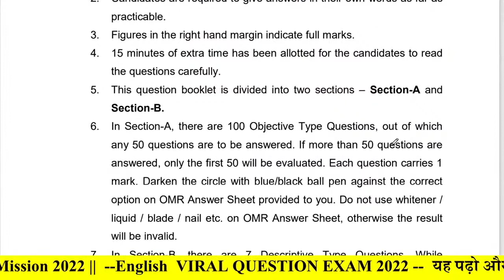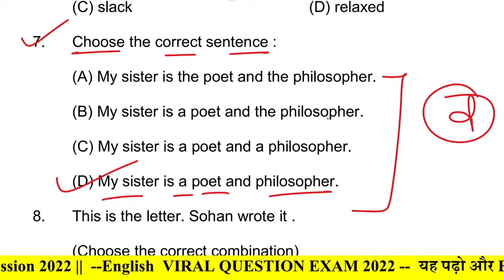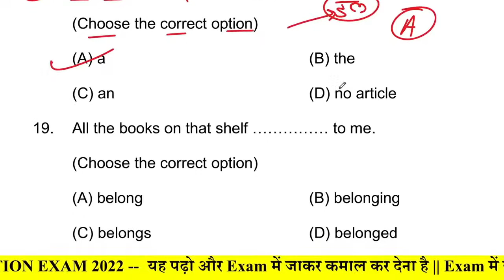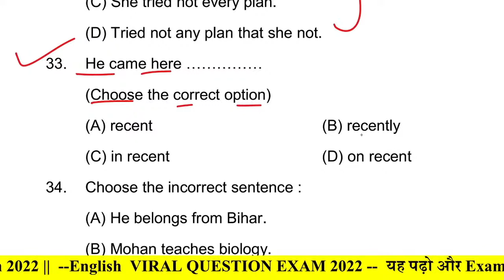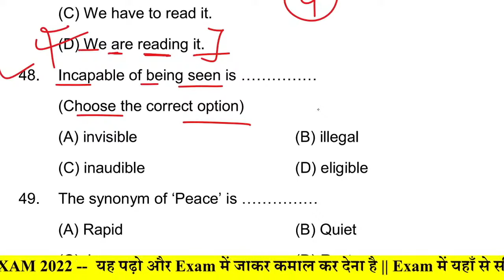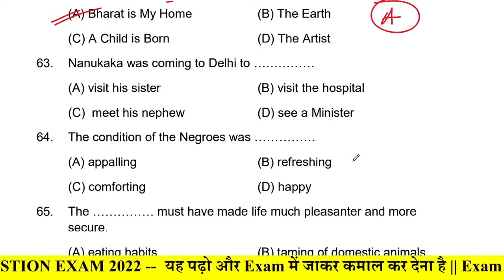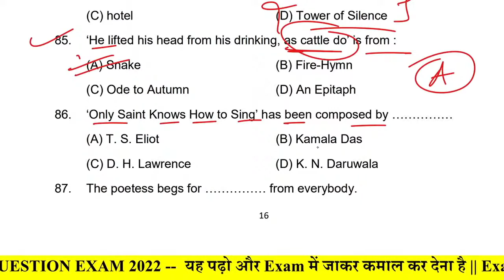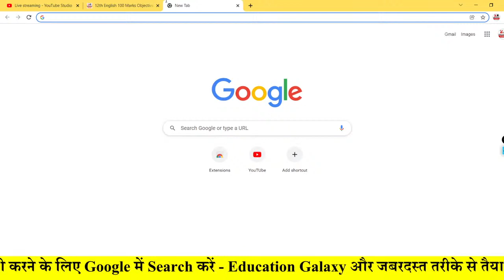12th English 100 marks 12th 2022 | English model paper 2022 class 12 - Exam 2022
मॉडल पेपर 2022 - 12th English 100 marks 12th 2022 | English 100 marks official model paper 2022  Education Galaxy  !! English 100 marks 12th 2022 Education Galaxy !! Model Paper 2022 Education Galaxy Model Paper 2022 !! English model paper 2022 12th Bihar Board - मॉडल पेपर 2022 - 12th English 100 marks 12th 2022 | English model paper 2022 class 12 - Exam 2022

◆In this video I have given you 12th english 100 marks model paper solutions which is very important for your exam hai your annual exam 2022.

● 12th english objective Questions 2022
● 12th english official model paper 2022 Education Galaxy
● english model paper 2022 class 12
● english model paper 2022 class 12 bihar board
● english ka model paper 20220
● english model paper 2022 Bihar Board
● model paper 2022 class 12 bihar board science pdf download
● model paper 2022 class 12 bihar board answer key
● model paper 2022 download
● model paper 2022 education galaxy
● model paper 2022 for class 12

● 12th english guide
● 12th english chapter name
● 12th english chapter 2
● 12th english exam

12th english book 100 marks pdf bihar board
12th english book 100 marks pdf download
class 12 english 100 marks